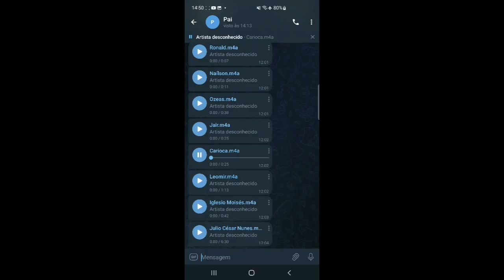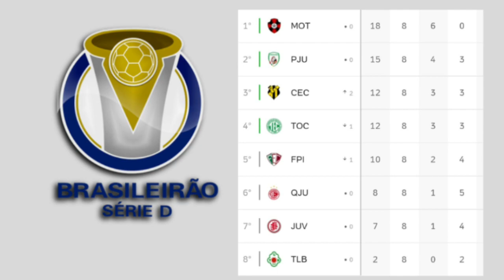MOTO CLUB VENCE MAIS UMA E CLASSIFICAÇÃO É QUESTÃO DE TEMPO, TIME JÁ ESTA A 8 PONTOS DO 5° COLOCADO